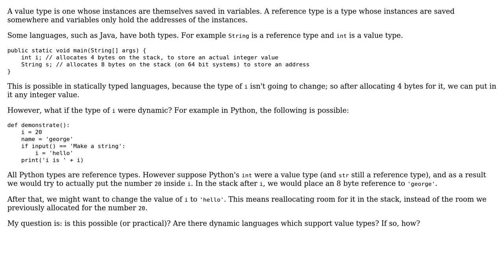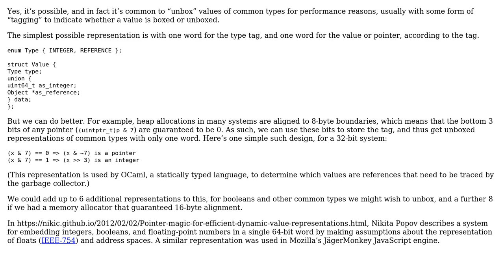Software Engineering: Can there be value types in dynamic languages? (2 Solutions!!)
Software Engineering: Can there be value types in dynamic languages?

With thanks & praise to God, and with thanks to the many people who have made this project possible! | Content (except music & images) licensed under CC BY-SA | Music | Images & others | With thanks to user Mike Nakis user Jorg W Mittag user Jon Purdy user Aviv Cohn and the Stack Exchange Network Trademarks are property of their respective owners. You are responsible for your own actions.